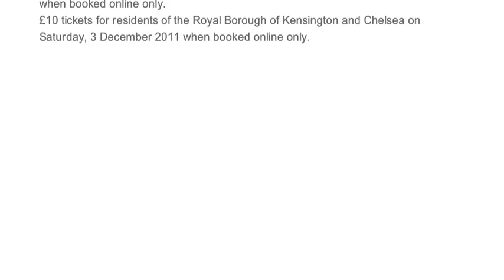Foxfinder by Dawn King - Photography by Garry Lake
"You, Foxfinder, must be clean in body and mind. Always remember that the smallest fault in your character could become a crack into which the beast may insinuate himself, like water awaiting the freeze that will smash the stone apart."

William Bloor, a Foxfinder, arrives at Sam and Judith Covey's farm to investigate a suspected contamination. What follows will change the course of all their lives, forever. Foxfinder is a gripping, unsettling and darkly comic exploration of belief, desire and responsibility.

Foxfinder has just won writer Dawn King a Pearson Award Bursary as Playwright-in-Residence at the Finborough Theatre.

Tuesday, 29 November -- Friday 23 December 2011 Tuesday, 29 November -- Friday 23 December 2011

The World Premiere as part of The Papatango New Writing Festival 2011